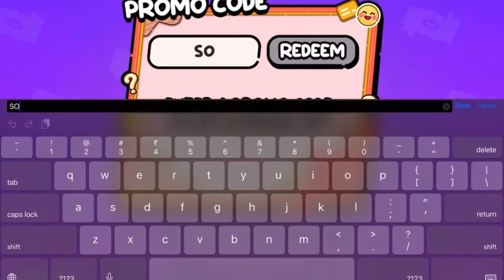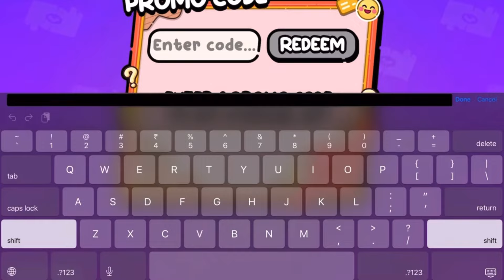NOBODY HAVE SHOWN THIS !! 🤑 Avatar World New Secrets And Hacks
💕 Hello Sweeties !! 💕

🎮GAME : Avatar World

🍄APPS I USED TO EDIT :
~ Picsart
~ VN

☁️MUSIC🎹

♡ ~♪ Tell Your Story Music - Ikson Free Background musics

🐚OTHER RELATED VIDEO THAT YOU WILL ABSOLUTELY LOVE TO WATCH !!

📝Important Message

{ All content are created by Toca Animoto

🌈True Friends Are Never Apart Maybe In Distance Not in HEART ❤️ { Dedicated To My Subscribers}

Hashtags🏷